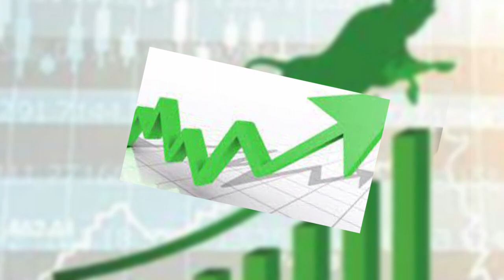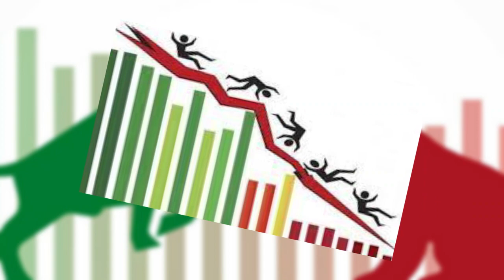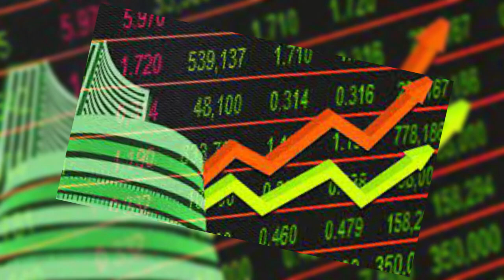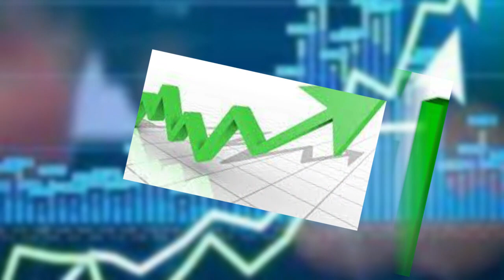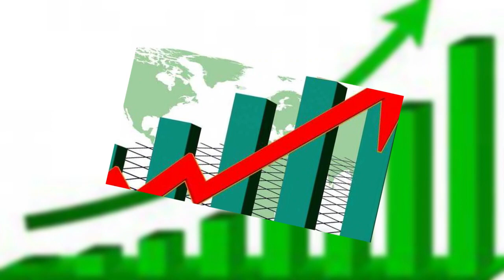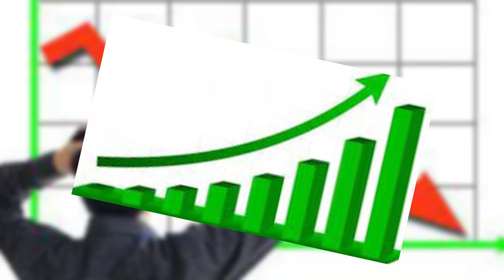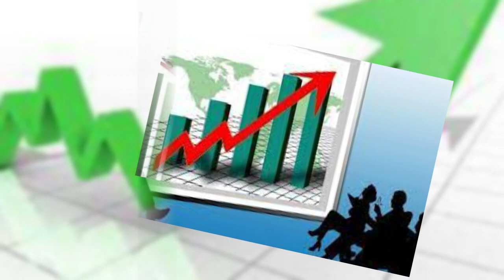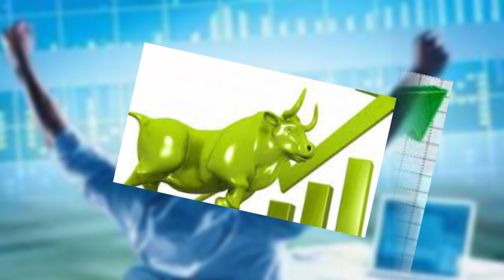सेयरबाट पैसा कमाउने १३ मन्त्र जाने मलामाल Share Market Tips | Stock Market News | Artha Khabar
This channel is a news portal and entertainment channel.